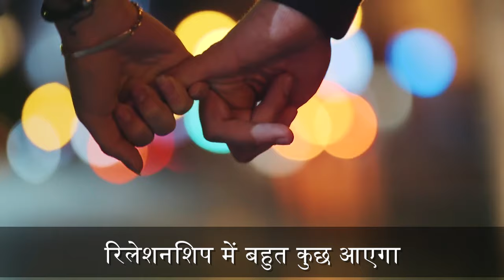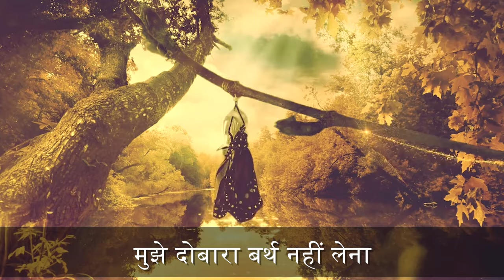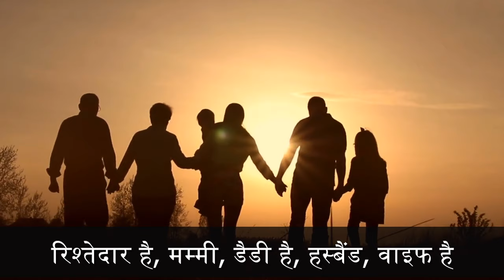भीतर की दुनिया कैसे बदले Hindi